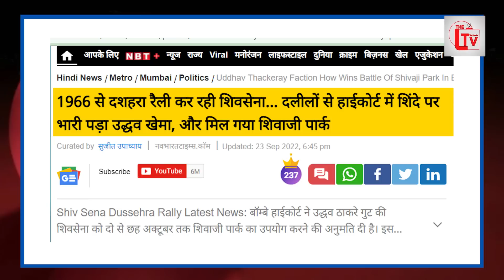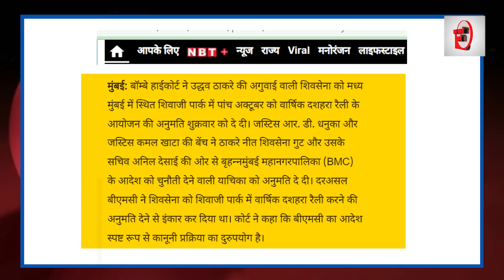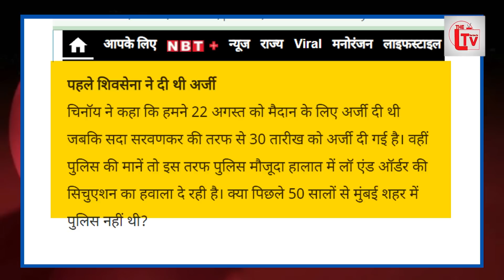जीत गए उद्धव ठाकरे!